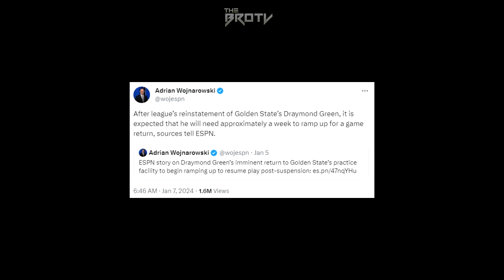Tinuran ng leksyon ni Jordan Clarkson si Beverly nauna ang ANGAS, ala Magic Johnson!